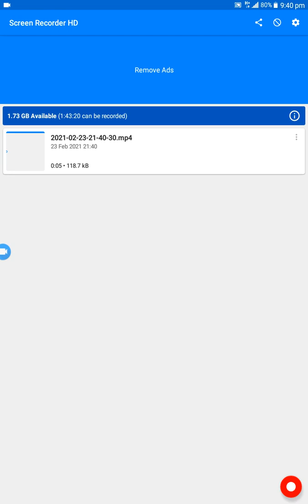How to increase Level or Ranking in Yalla ludo | Game Hunter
video achi lagy to comment  zroor kia kren. Thnx